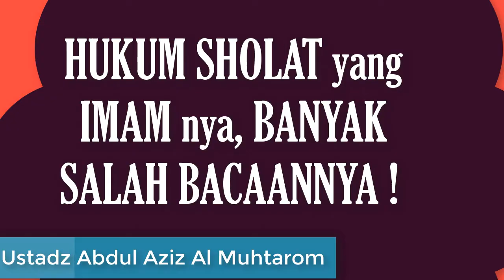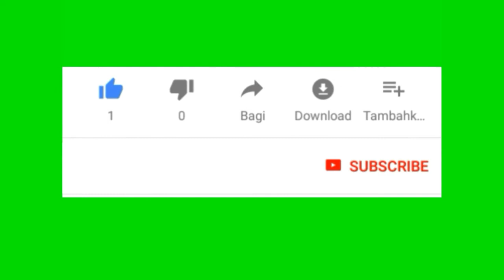NO.277 Hukum Sholat yang IMAM nya banyak salah bacaannya !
HUKUM SHOLAT YANG IMAMNYA BANYAK SALAH, BACAANNYA."